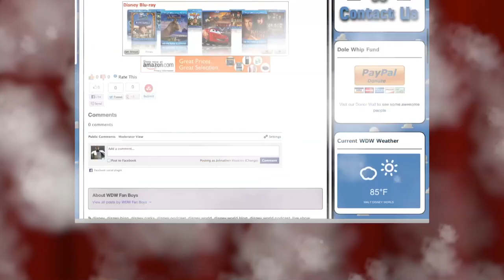WDW Fan Boys Podcast Episode #194 12/01/2013 - Stop the press Part 2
On this weeks episode of the WDW Fanboys Podcast. We continue our talk on our trip to this years IAAPA Expo.